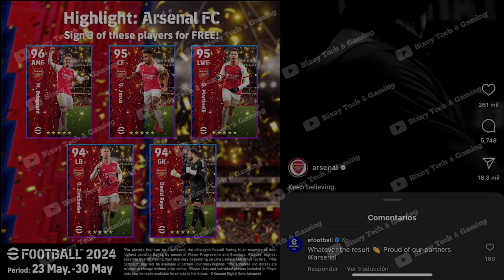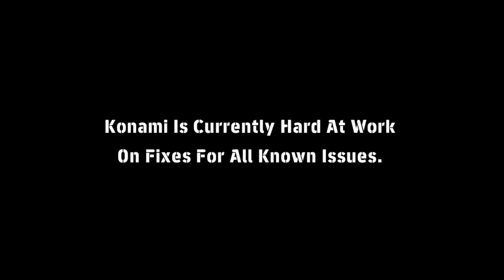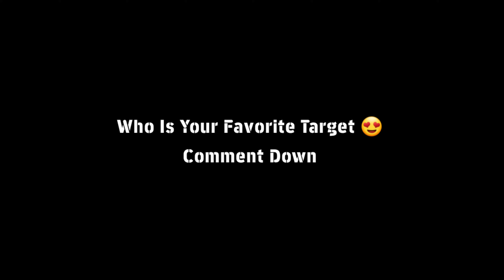What Is Coming On Tomorrow Thursday & Monday In eFootball 2024 Mobile | New Update, Free Coins